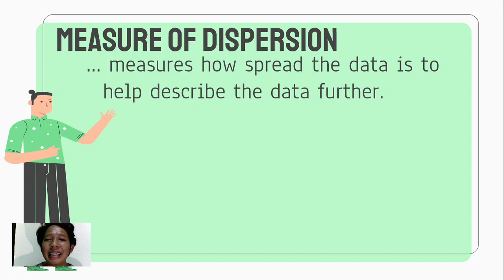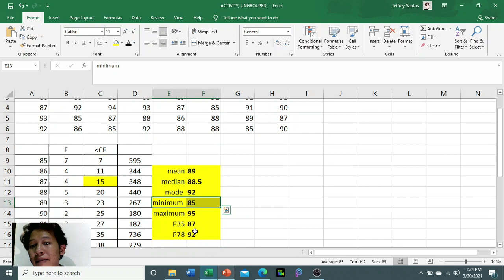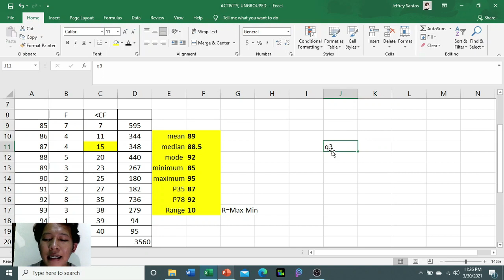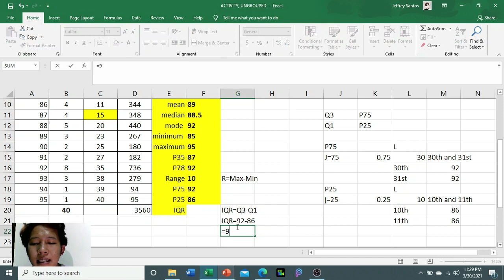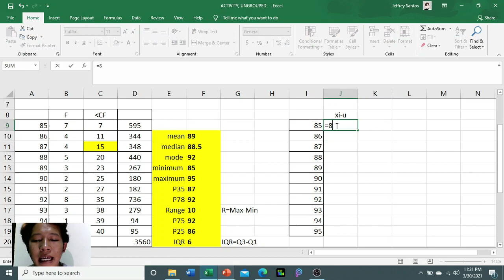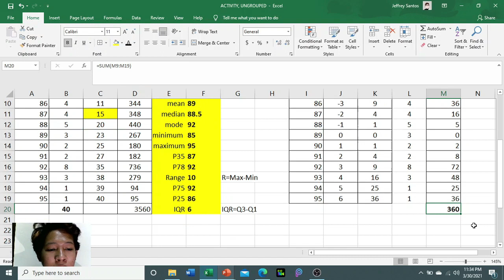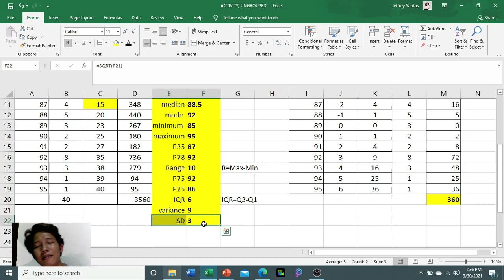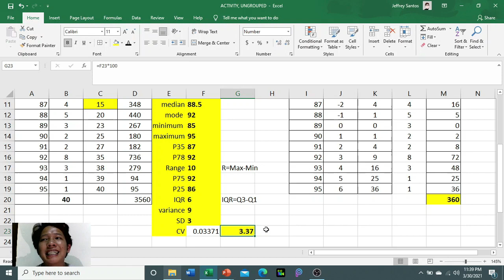Measures of Dispersion | Statistics and Probability